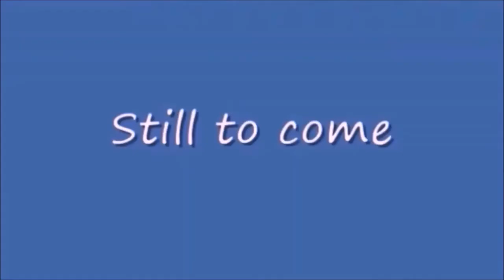Wednesday Night Lowdown 433